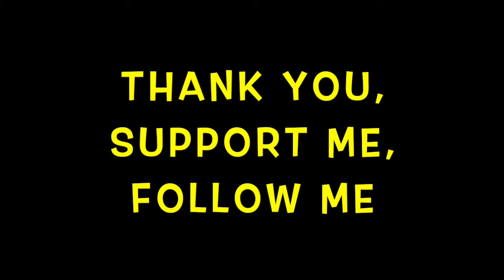Olcircuits Chunky Cheese ( clone ) Lovetone Big Cheese Bass Effect Pedal Demo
Fender precision original 50 + Presonus studio 24c

support me